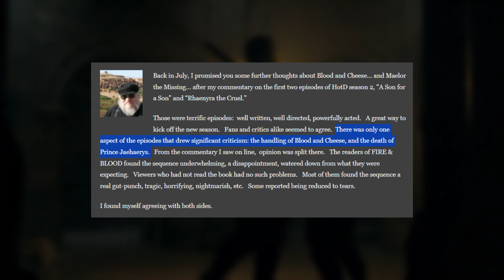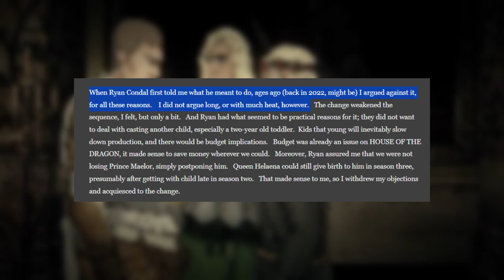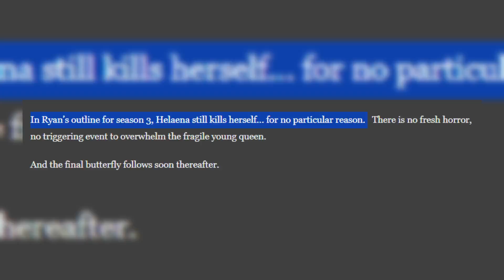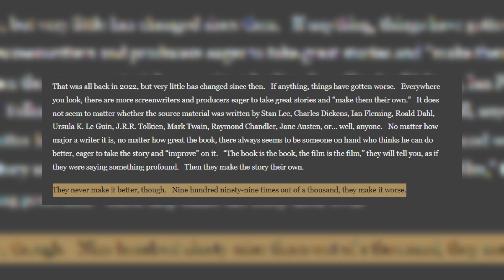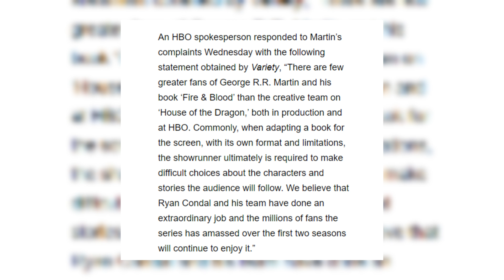💥George RR Martin vs HBO💥 ¡Y suelta SPOILERS! + ❄Actualización de Vientos de Invierno❄️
¡Hola Ponientis!
En este video daré mi opinión sobre la polémica sobre las criticas de George R.R. Martin hacia la segunda temporada de House of the Dragon y la actualización sobre Vientos de Invierno. ¡Acompáñame!

Si te gustó el video y quieres contribuir a mi trabajo:
Mi Pay ID de Binance: 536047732